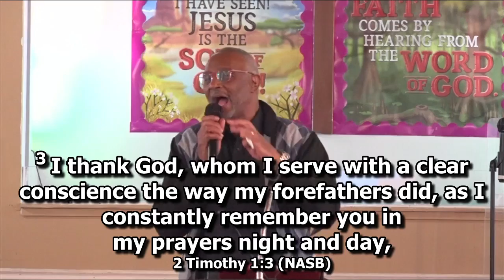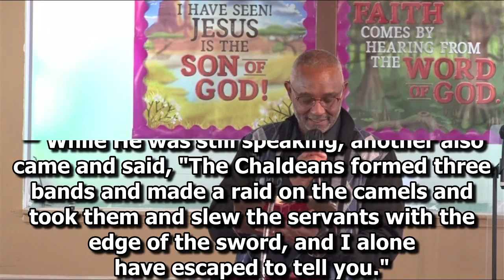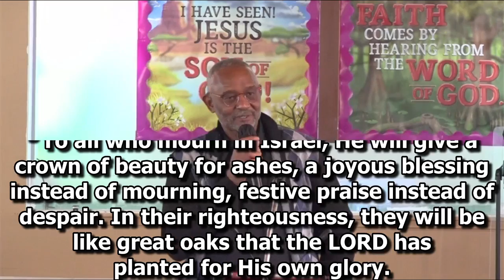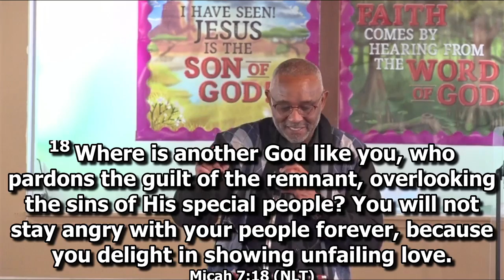From Grief to Gladness, From Bereavement to Betterment pt. 3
Morning Worship. We welcome you to join us every Sunday at 10:15am.